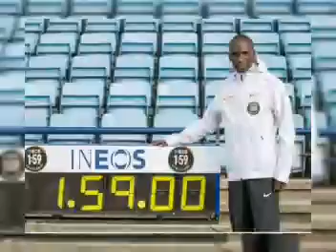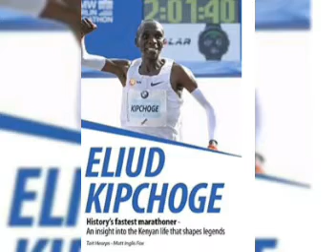Eliud Kipchoge best moments:Kongoi Eliud Kipchoge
eliudkipchoge eliudkipchogekenya#1:59:00#254#Athleticskenya#kipchoge#marathon#worldrecord#kipchogeworldrecord#eliudkipchoge#lneos1:59challenge